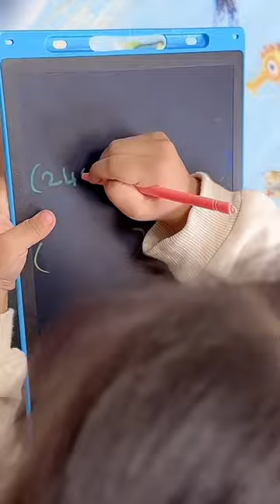如果一个出家人用“呵呵”表达情绪，是不是太俗了！阿弥陀佛...【小泽妹妹】搞笑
如果一个出家人用“呵呵”表达情绪，是不是太俗了！阿弥陀佛...【小泽妹妹】